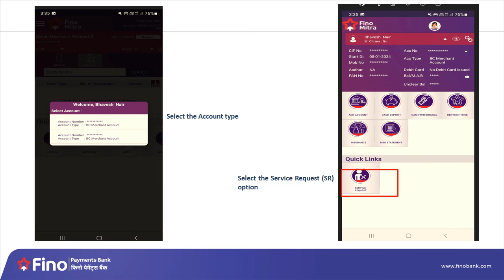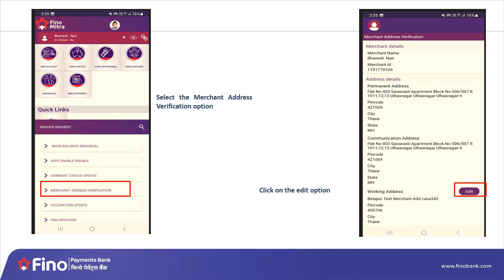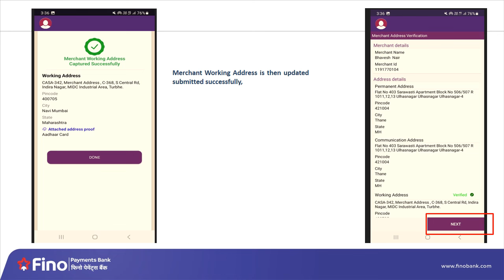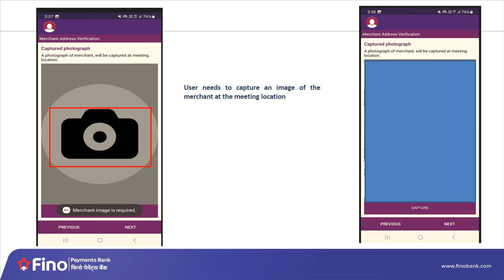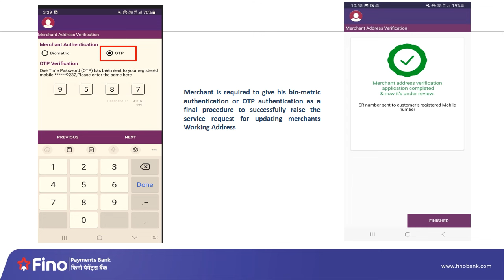Address verification of merchant by FOS Application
Watch this video to assist Merchants to update their working address as a part of Merchant Physical Address verification. This video is meant for the training purpose of  FOS/CRO.